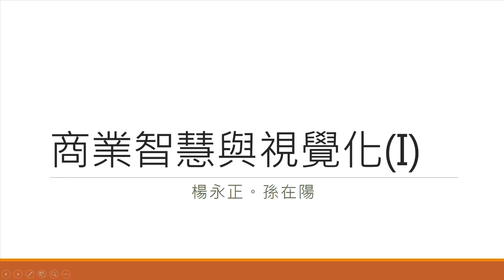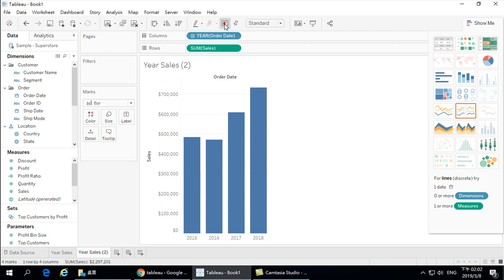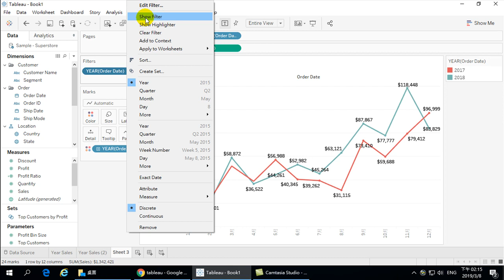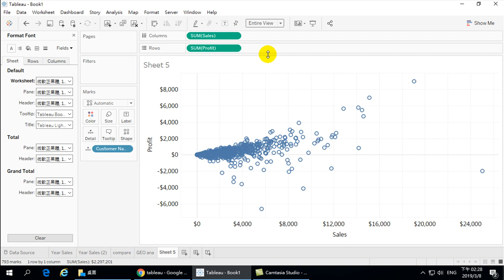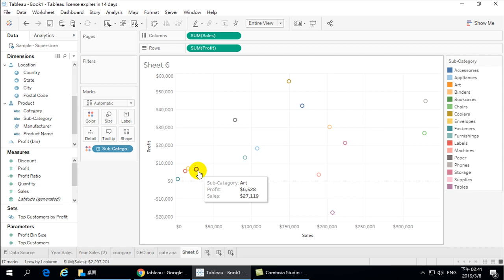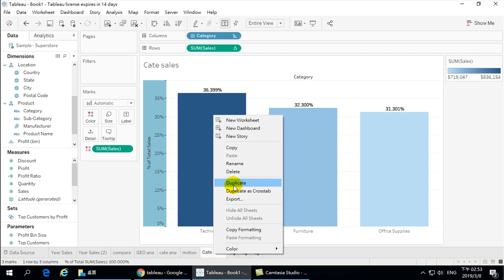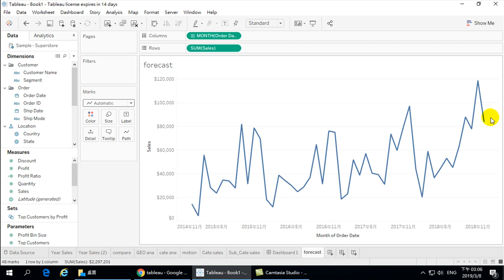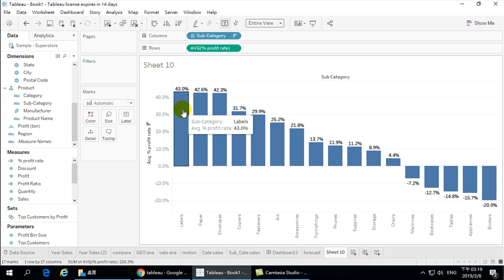用 Tableau 2018 3 做大數據分析-商業智慧與視覺化(I)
連續性分析、散佈分析、動態分析、占比例分析、折線圖、儀表板、故事。